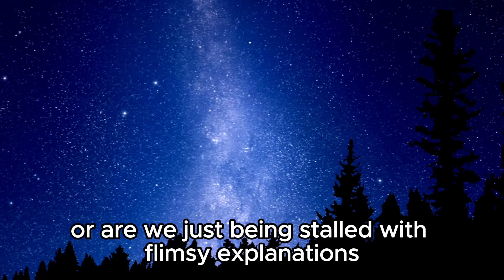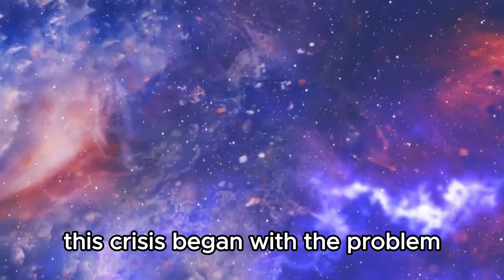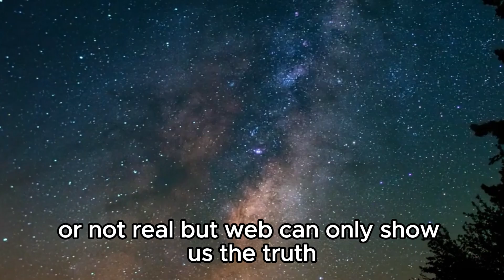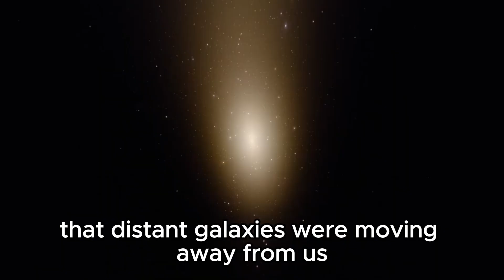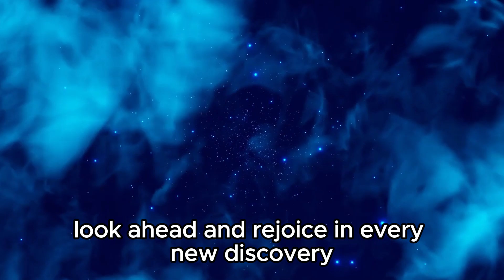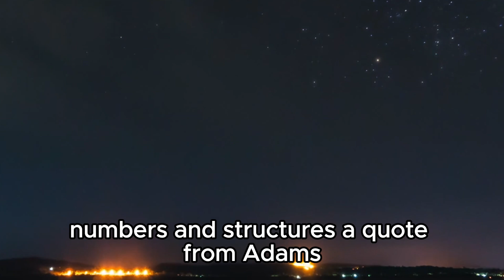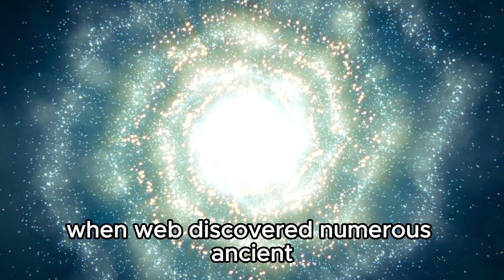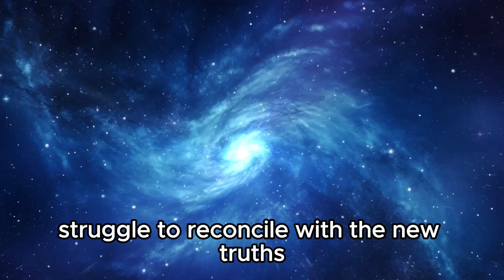“It’s Getting Worse!” James Webb’s Discovery Ends the Debate in Physics!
🌌 Hold onto your seats as the James Webb Space Telescope delivers a groundbreaking revelation that shatters the boundaries of physics! Join us as we dive into the heart of this unprecedented discovery, a revelation so profound it brings an end to age-old debates and sparks a new era of scientific inquiry.

🔭 Witness the moment when James Webb's cutting-edge technology pierces the veil of the cosmos, unraveling mysteries that have baffled scientists for centuries. From the nature of dark matter to the enigma of quantum mechanics, prepare to have your understanding of the universe transformed by this monumental breakthrough.

🚀 Explore the implications of James Webb's discovery as we venture into uncharted territory, challenging our fundamental assumptions about the nature of reality. What secrets lie hidden within the cosmic tapestry unveiled by this revolutionary telescope? Could this be the key to unlocking the ultimate truth about the universe and our place within it?

🌠 Join us on this exhilarating journey through the cosmos as we confront the awe-inspiring implications of James Webb's discovery and embark on a quest to unravel the mysteries of existence itself. Don't miss out on this once-in-a-lifetime opportunity to witness history in the making!